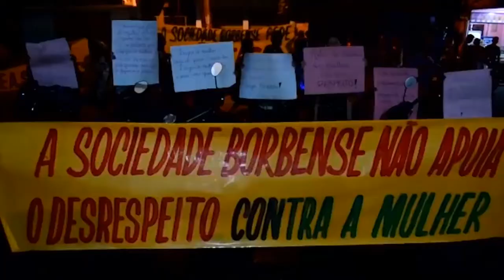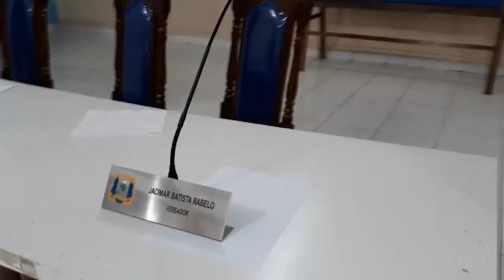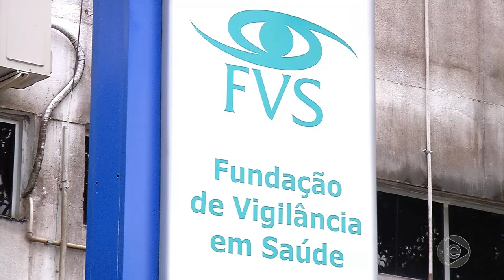Jornal Em Tempo (09.04.2019) 2º Bloco